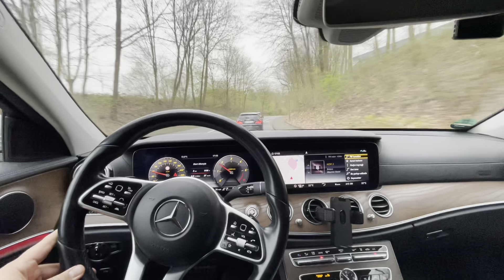Alman misyonerle güreştim | Mercedes’le klasik müzik terapisi